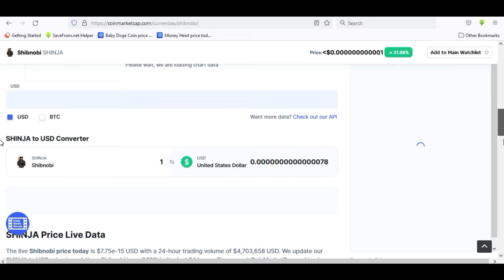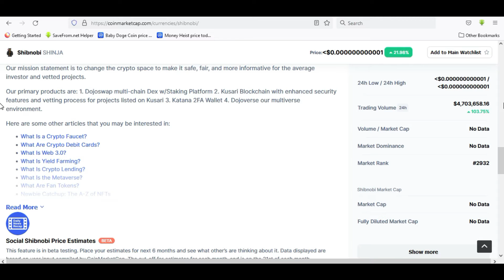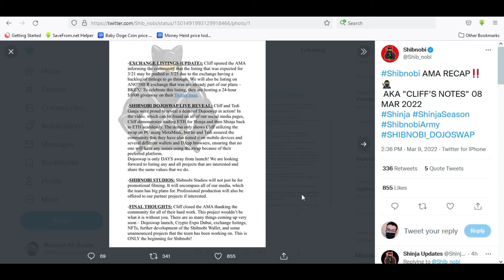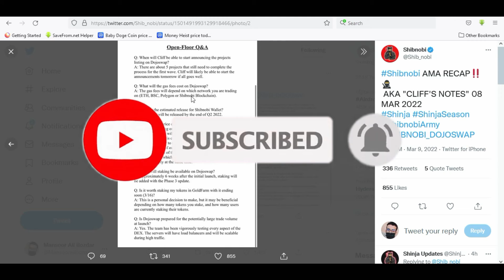SHIBNOBI SHINJA STUDIO NEW LISTING SHIBNOBI SHINJA COIN NEWS TODAY